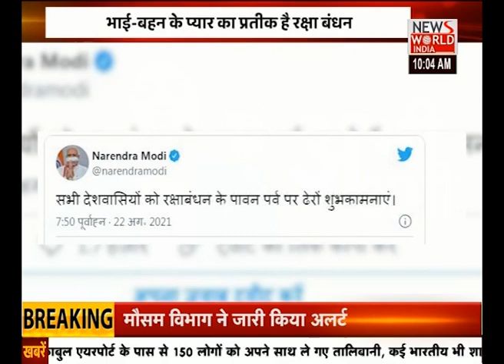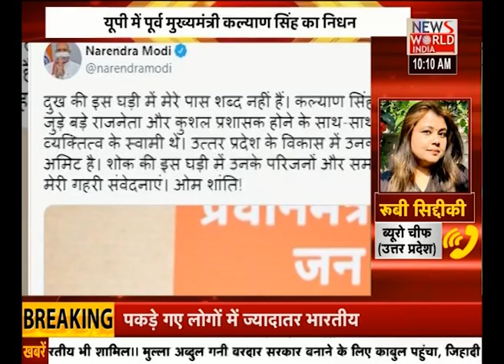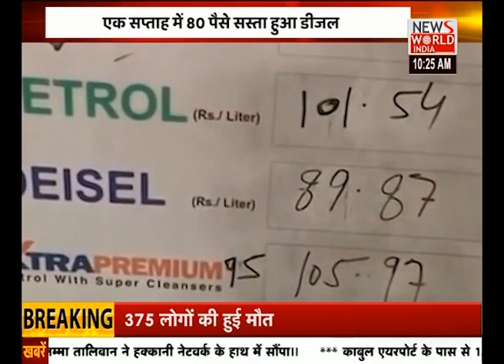Uttar Pradesh के Former Chief Minister Kalyan Singh का निधन, लखनऊ PGI में थे भर्ती ।News World India